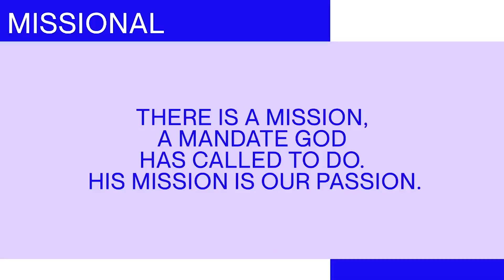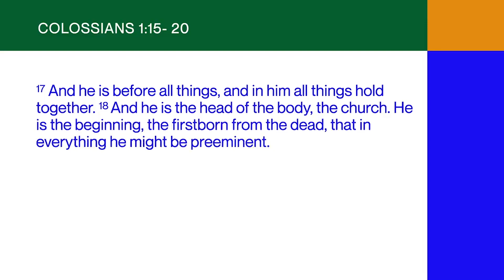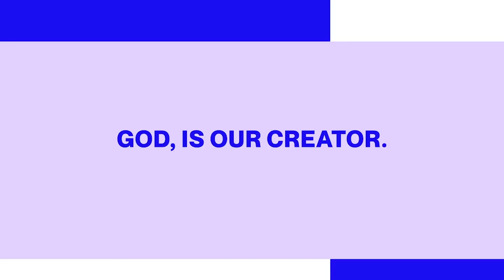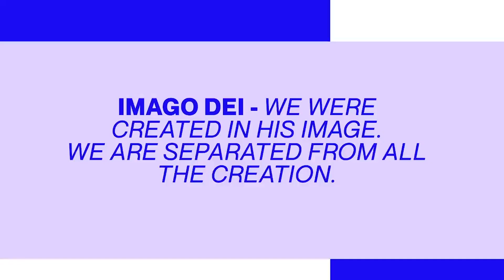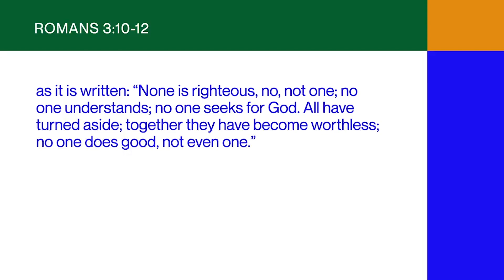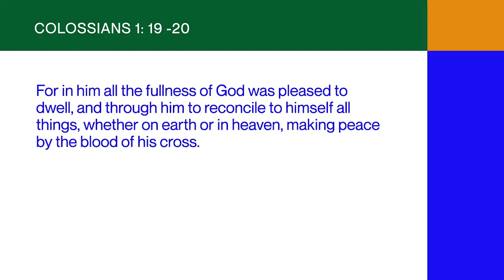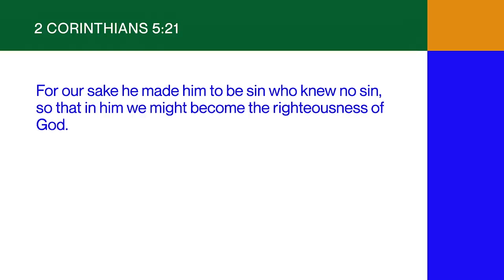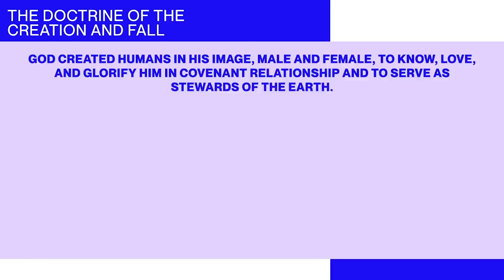God Created All Things Good for His Purpose and Glory - Marc Constantino | What Shapes Us Week 2